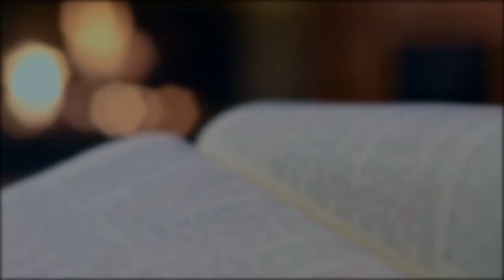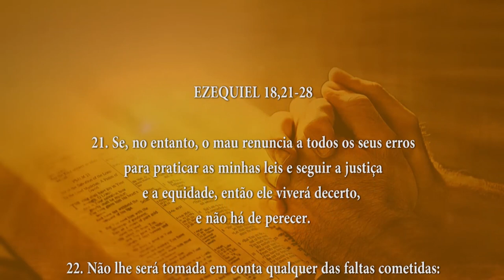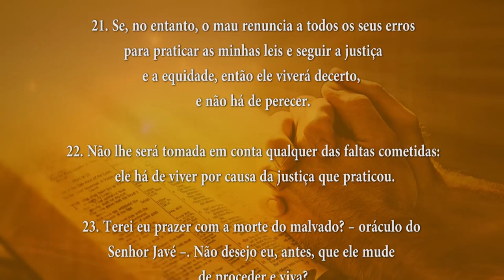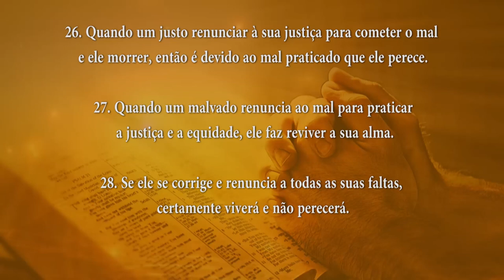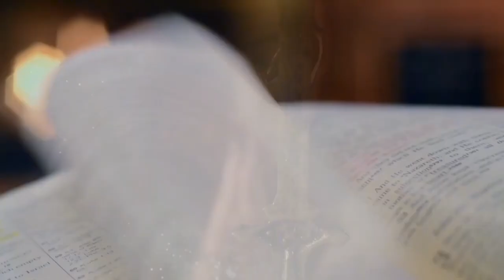PALAVRA DE DEUS MEDITADA(23/02/2024)